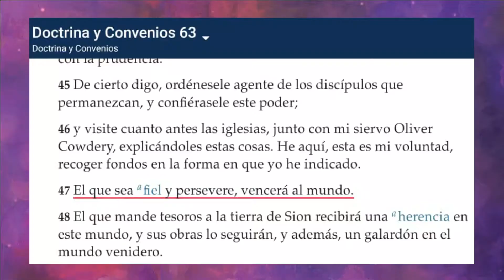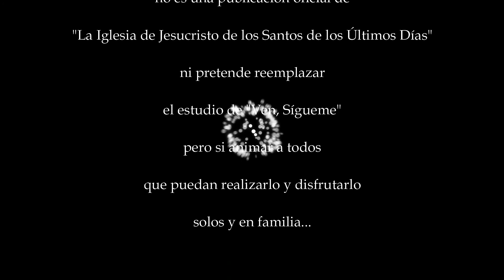"El Principio de la Semana"| DyC 63: 47| "La Perseverancia"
He querido brindarles una herramienta para hacer de su estudio de "Ven, Sígueme" una experiencia aun más eficaz al ubicar los principios de acción para que tomemos decisiones al respecto y nuestra vida cambie para estar un paso más cerca de la felicidad que solo Dios nos puede dar.

Además no olvide apoyarse en el video de "Ven, Sígueme" de esta semana realizado con mucho cariño